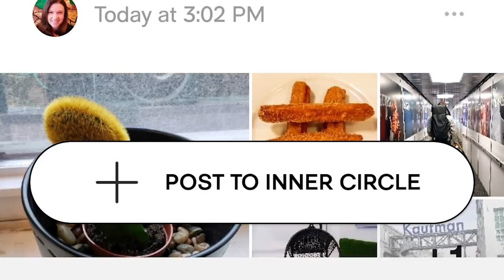Meet ibi, the best way to store, organize, and share photos!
Are you looking for the best way to store, organize, and safely share your photos? Meet ibi, a brand new smart photo manager! You can get more info straight from the ibi team

Having an ibi is like having your own personal wall where you can automatically back up your photos, share safely and privately with an inner circle of friends and family, and even comment on and like each other's pictures and videos!

Ibi is a complete photo storage and sharing solution, with 2 terabytes of memory and absolutely no monthly fees. Check out my video to learn all that you can get out of ibi!

Ready to buy, or want to check out the Amazon reviews?
ibi on Amazon